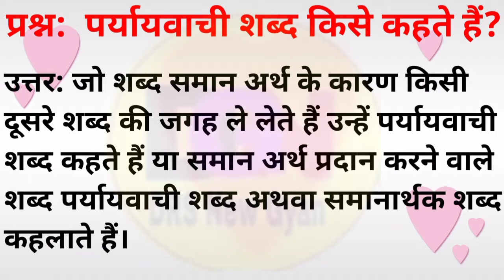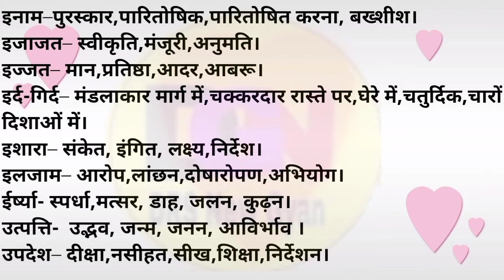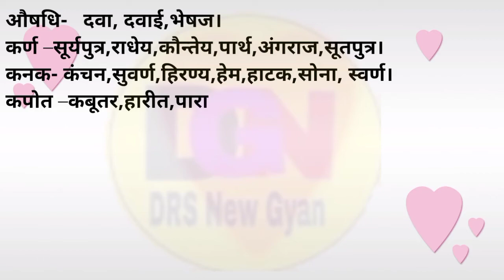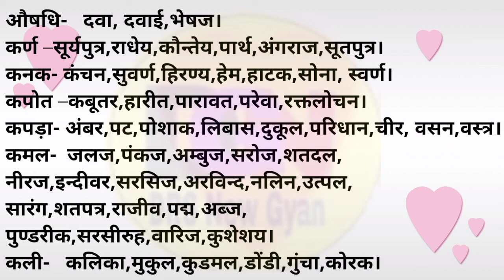70 | Paryayvachi shabd पर्यायवाची शब्द Tricks | Hindi Paryaayvachi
70 | Paryayvachi shabd  पर्यायवाची शब्द Tricks | Hindi Paryaayvachi | Hindi Full Course |

Your Queries ⬇️

👉 General Knowledge
👉 GK
👉 Quiz Test
👉 future Tak GK
👉 Important gk
👉 Quiz test
👉 competitive quiz
👉 quiz questions
👉 general knowledge questions
👉 gk quiz
👉 India GK
👉 samanya gyan
👉 gk questions
👉 lucent gk
👉 lucent geography
👉 geography gk
👉 lucent mcq
👉 gk
👉 gk questions and answers
👉 gk question
👉 general knowledge
👉 future tak gk
👉 gk questions
👉 question
 👉general knowledge questions and answers
👉 samanya gyan
👉 sarkarinaukarigk
👉 gk ke sawal
👉 knowledge
👉 question answer
👉 general knowledge questions
👉 gk knowledge
👉 जनरल नॉलेज
👉 जीके
👉 gk quiz
👉 gk question
👉 gk afroz
👉 gk questions
👉 gktoday
👉gk tricks
👉 gk study adda
👉 gk video
👉 gk live
👉 question
👉 सामान्य ज्ञान
👉 general knowledge ke question
👉 gk knowledge
👉 gk dijiye
👉 general class

          🤳🙏DRS NEW GYAN🙏✍️